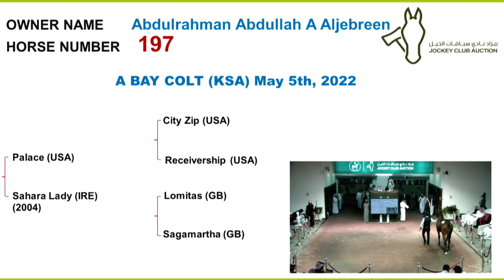JCSA Auction 28 November 2023 Day 3 Horse No 197